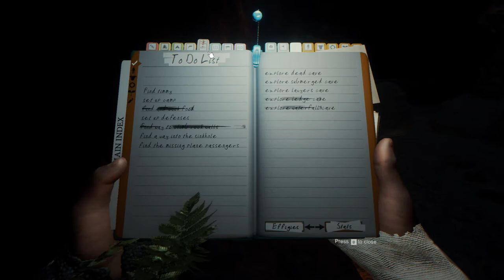THE FOREST [055] ♦ Ist das der Weg ins Sinkhole?! ♠ Let´s Survival together ♣ HD+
Kommentiertes Gameplay von KonKorth und Skulldur.

Jeden Dienstag, Donnerstag und Sonntag eine neue Folge `The Forest´ hier auf meinem und Skulldur´s Kanal!!